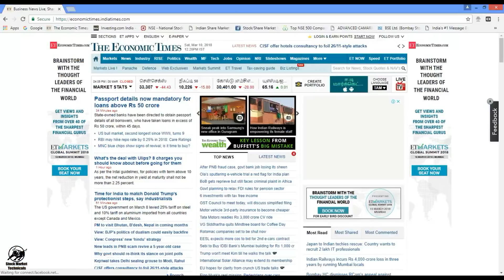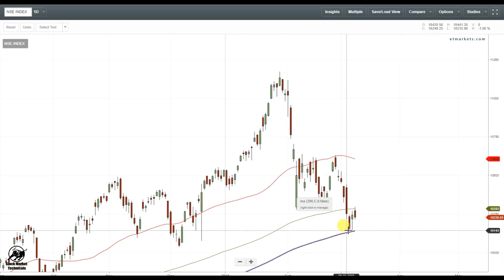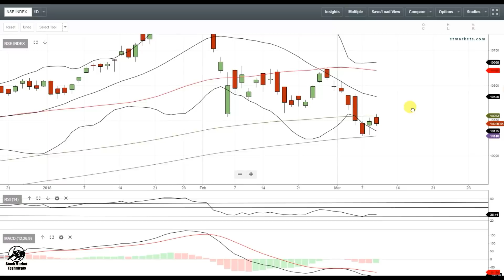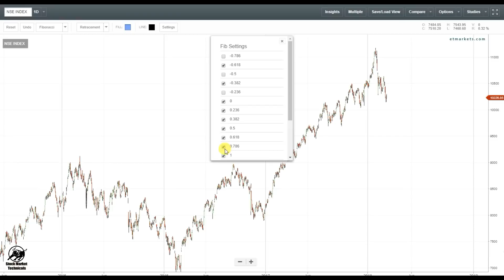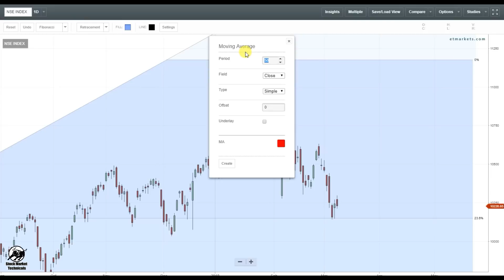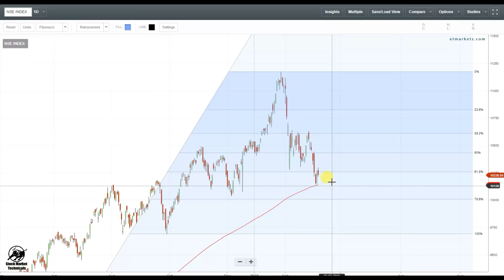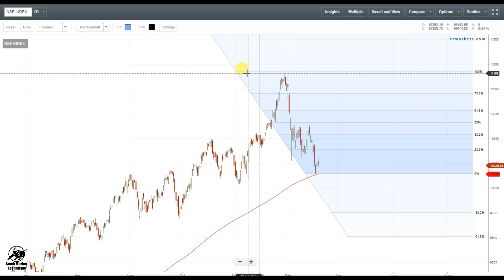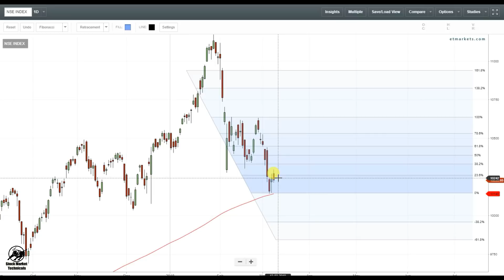Nifty Trend analysis in TAMIL | March 10-2018 | stock market technicals